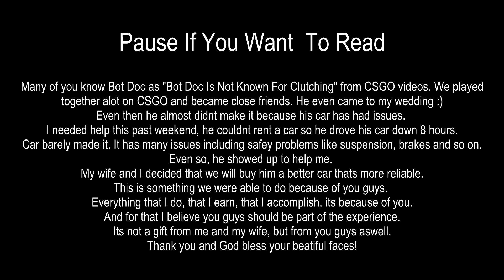BOUGHT MY FRIEND A CAR (BOT DOC IS NOT KNOWN FOR CLUTCHING GETS A CAR)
Nick Bunyun
3300 Hamilton Mill Rd.
Suite: #102-163.